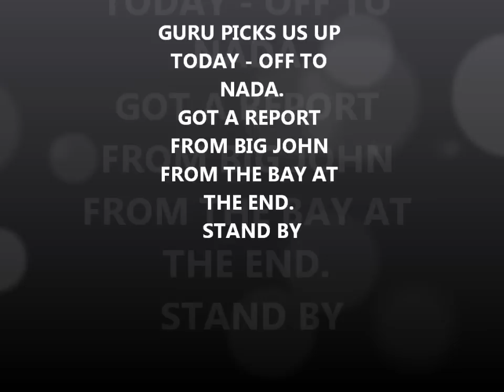JAN 25TH - 2 Spins at Nada - John spins on the bay - whale encounter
it was a really nice day out today.

.1) New 8" T-rex S/S scoop.
Stealth scoops by Sunspot Tooling in Mi.